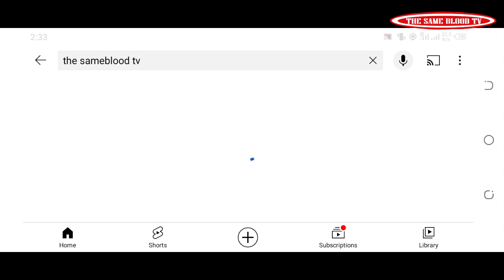SEKIBI S09 EP 57 Film Nyarwanda nshyashya 2021(Betty abaye iki? Tonny ifuhe riramwishe